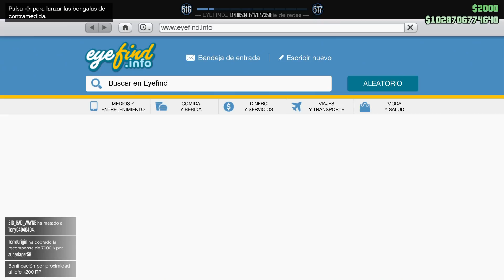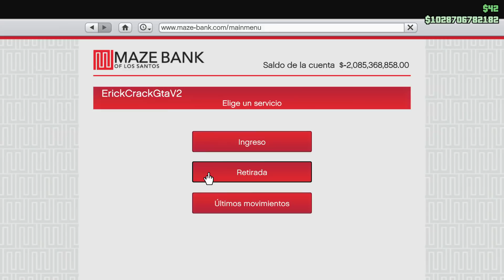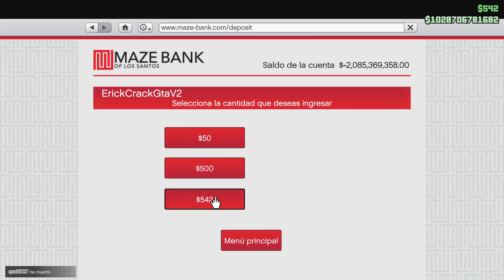EL MAYOR PESADO DE GTA V | 11º MISION NUEVO DLC GTA V - Rubenillo17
EL MAYOR PESADO DE GTA V | 11º MISION NUEVO DLC GTA V

Participantes